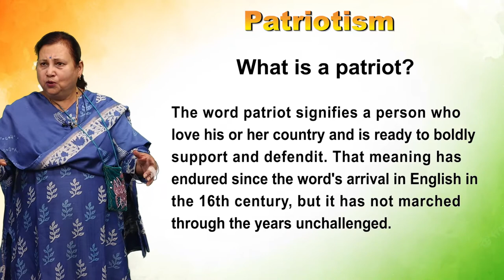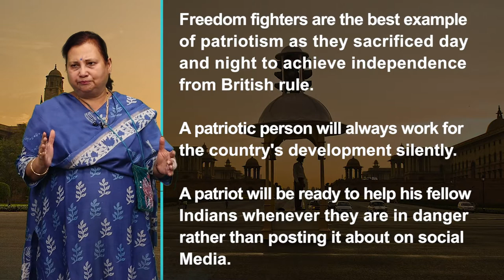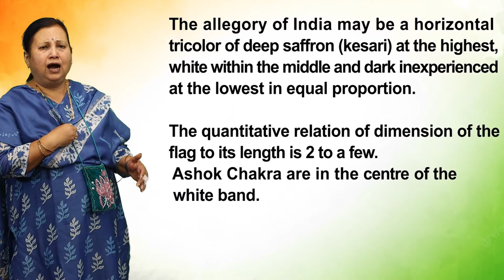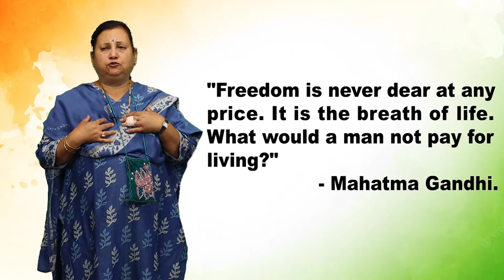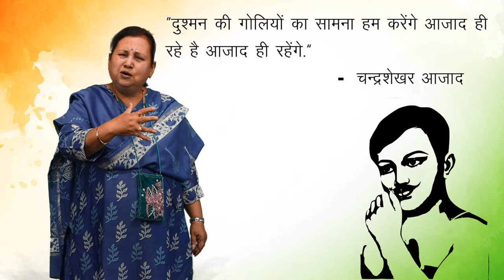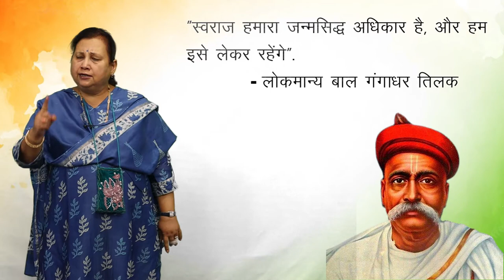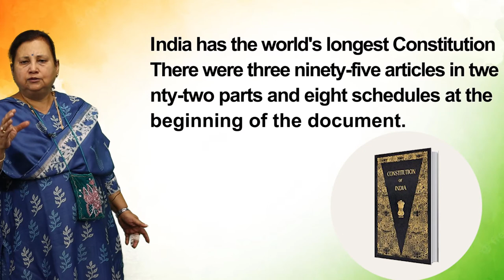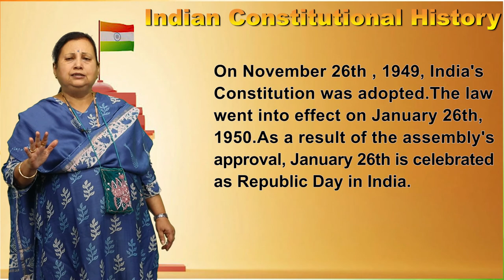CLASS 10th | UNIT 1 | READING A ENGLISH | PATRIOTISM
CLASS 10th | UNIT 1 | READING A ENGLISH | PATRIOTISM | 4